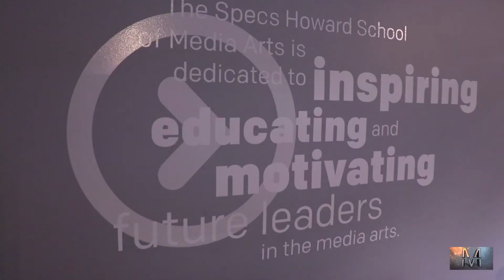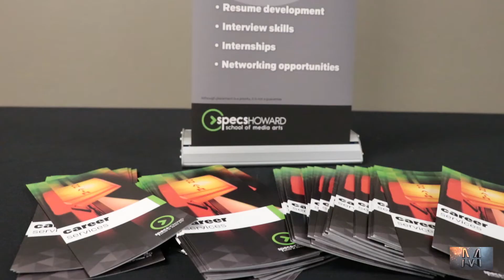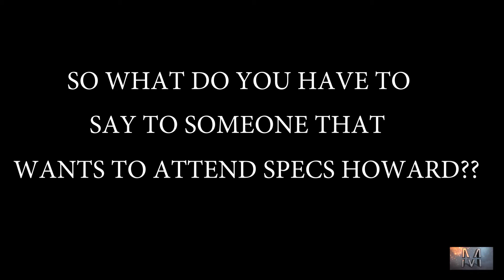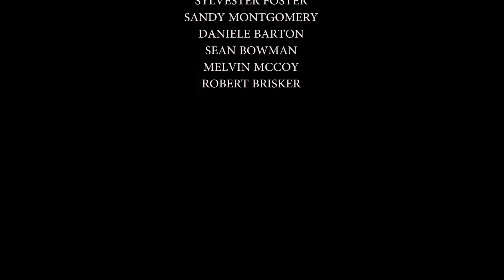My Specs Howard Project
Me and My fellow classmates